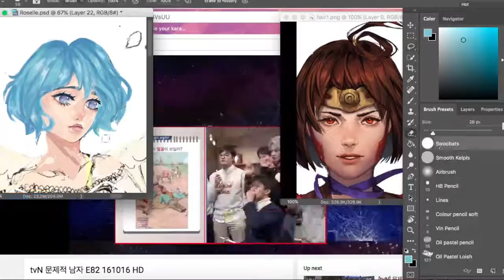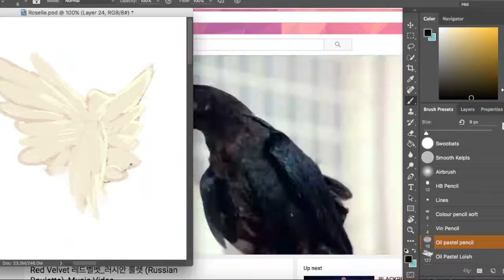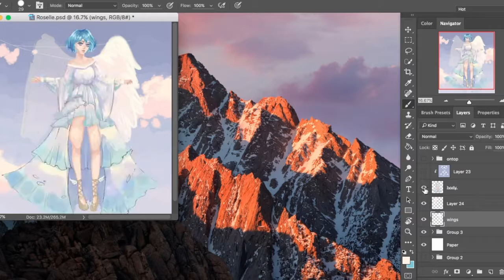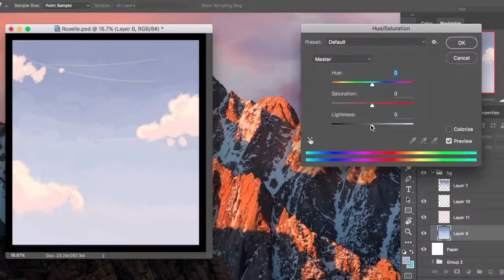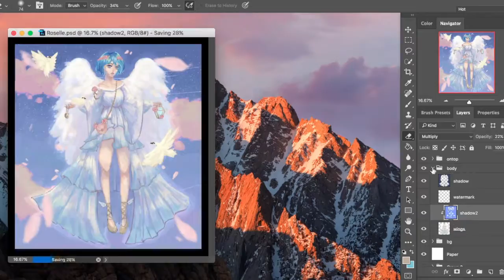Roselle [Speedpaint]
My part of our art trade
Sorry the video's a bit choppy, it's about 5 different clips combined and the original clips are quite big in size

This took about 5 hours in photoshop cc.
The songs are as follows:
君のせいで (Kimi no sei de) - SHINee